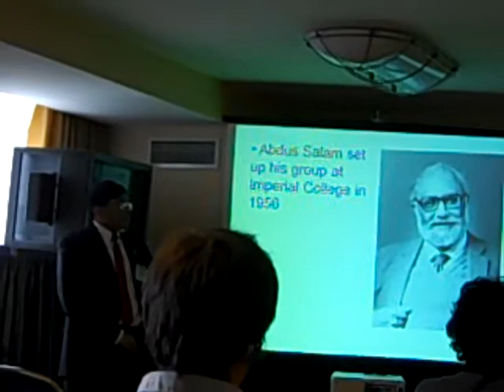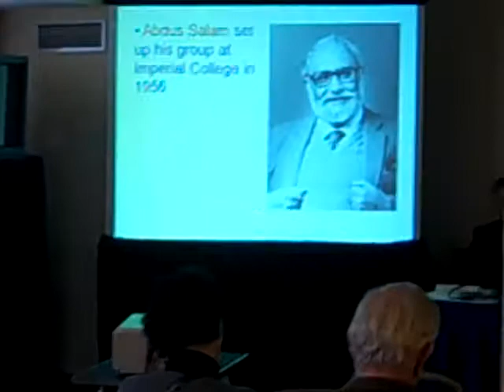2010 Sakurai Prize Press Conference - Part 1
JJ Sakurai Prize for Theoretical Particle Physics Press Conference for Higgs Brout Englert Guralnik Hagen Kibble for discovery of God Particle in 1964